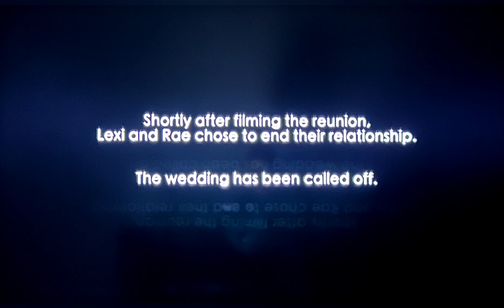The Ultimatum Queer Love Season 1 Episode 10 Reunion review & recap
Tiff and Mildred argue about their relationship,  Aussie and Sam side with Tiff.

My review of The Ultimatum Queer Love are based on  the episodes as they air.  I do not know this participants so my opinions are only based on my view of each episodes and at times I use examples from personal experience.